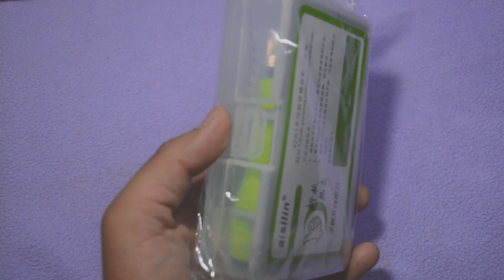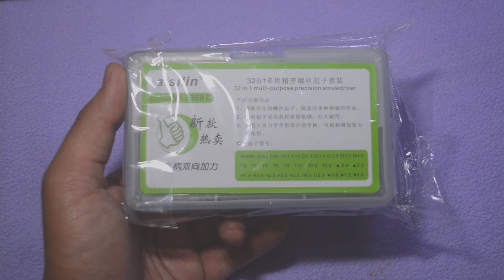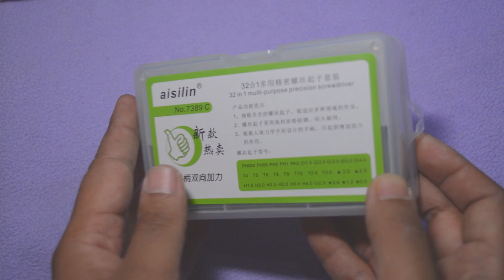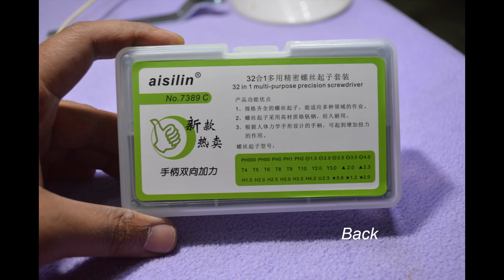Aisilin screwdriver-Professional Precision Screwdriver Set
unboxing video for Professional Precision Screwdriver Set - Aisilin